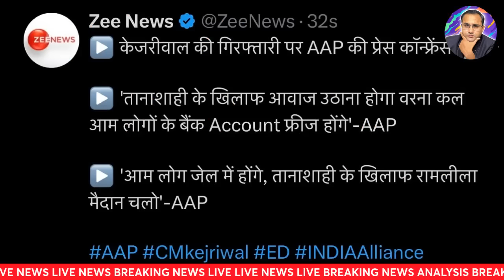CBI के रिमांड पे केजरी ? रैली में सन्नाटा !! Breaking & analysis With FACTS || Ashish Rathore